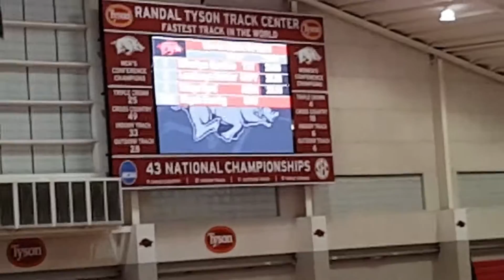2017 Razorback Invitational(4)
Arkansas Baptist College track team